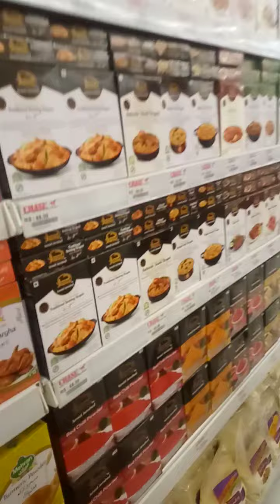Abdullah Mall qasimabad cheese#video